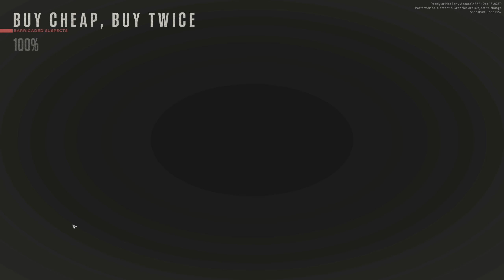Se nos ESCAPAN LOS TIROS - COBANIS #2 (Ready Or Not)